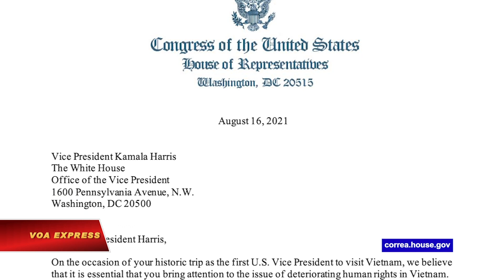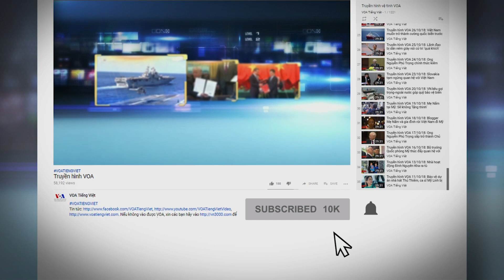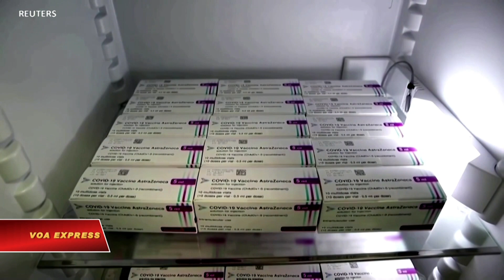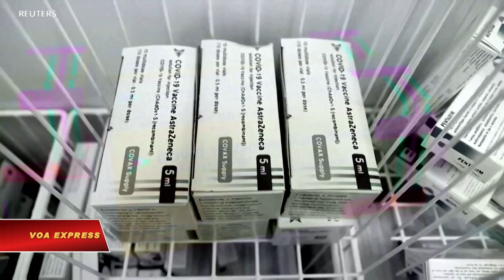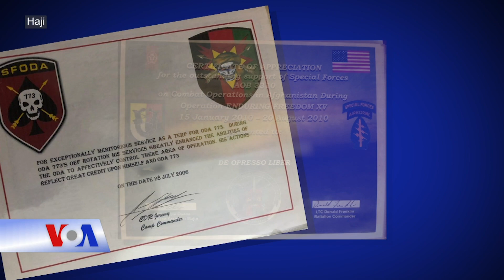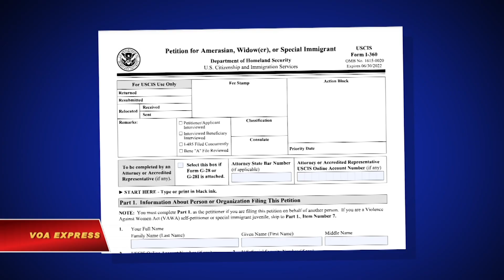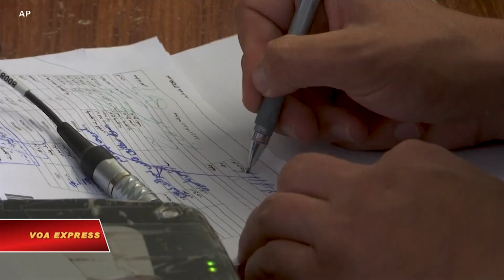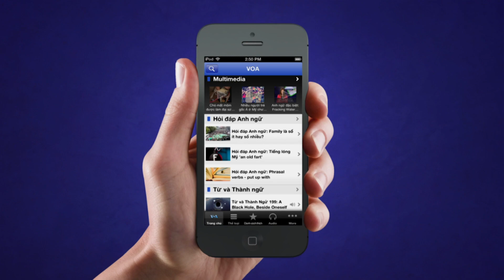Việt Nam triển khai quân đội, quyết liệt khống chế COVID | Truyền hình VOA 21/8/21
0:00 Thời sự Việt Nam:

0:41 Việt Nam triển khai quân đội, quyết liệt khống chế COVID
1:41 Tranh cãi chuyện đi rút tiền ngân hàng giữa mùa dịch
5:11 Người dân mong được tiêm vaccine mà họ tin cậy
7:49 Dân biểu Mỹ hối thúc Phó Tổng thống đặt vấn đề nhân quyền với Việt Nam
9:03 Bà Harris có nâng quan hệ Mỹ-Việt lên tầm chiến lược khi thăm Hà Nội?

Tin thế giới:

10:44 Israel tiêm liều vaccine thứ ba cho những ai trên 40 tuổi
12:22 Liệu pháp kháng thể của AstraZeneca ngăn ngừa COVID
13:18 Afghanistan: Hàng ngàn người chờ di tản, súng nổ, hỗn loạn tại sân bay
14:30 Quốc tế tăng cường nỗ lực di tản tại sân bay Kabul
16:10 NATO yêu cầu gia hạn thời gian đưa người di tản ra khỏi Kabul

Phóng sự:

17:49 Thất vọng và sợ hãi ám ảnh các đồng minh của Mỹ khi họ vội vã rời Afghanistan
21:16 Những phiên dịch viên cho Mỹ và nỗi ám ảnh bị bỏ lại với Taliban
24:32 Biden: Nước Mỹ sẽ không lao vào cuộc nội chiến Afghanistan

Nhà chức trách hôm 20/8 loan báo sẽ triển khai quân đội tại thành phố Hồ Chí Minh, cấm dân rời khỏi nhà, trong các biện pháp quyết liệt để khống chế COVID.

Chín dân biểu liên bang Hoa Kỳ gửi thư hối thúc Phó Tổng thống Kamala Harris nêu vấn đề nhân quyền và tù nhân lương tâm với lãnh đạo Việt Nam trong chuyến thăm từ ngày 24 đến 26 tháng 8.

Bà Kamala Harris sẽ là phó tổng thống Mỹ đương nhiệm đầu tiên và cũng là quan chức cấp cao nhất trong chính quyền của Tổng thống Joe Biden tới thăm Việt Nam, dự kiến từ 24 đến 26/8.

Israel đang mở rộng chiến dịch tiêm chủng ngừa COVID để chích thêm mũi vaccine tăng cường thứ ba cho người trên 40 tuổi và khuyến khích các giáo viên, nhân viên y tế , những ai chăm sóc cho người cao niên, và thai phụ mọi lứa tuổi cũng tiêm tăng cường.

AstraZeneca ngày 20/8 tuyên  bố  liệu pháp kháng thể của công ty đáp ứng được mục tiêu chính là ngăn ngừa COVID-19.

Hàng ngàn người Afghanistan, trong đó có nhiều phụ nữ và trẻ em, ngày 19/8 chầu chực bên ngoài sân bay Kabul chờ cơ hội tháo chạy khỏi Afghanistan vì đất nước đã nằm dưới sự kiểm soát của Taliban.

Hoa Kỳ ngày 19/8 đã di tản được khoảng 3.000 người từ sân bay Kabul của Afghanistan, Toà Bạch Ốc cho hay.

Một số nước đồng minh NATO ngày 20/8 gây áp lực yêu câu gia hạn thời điểm di tản người ra khỏi Kabul được vượt quá hạn chót mà Mỹ đề ra là cuối tháng 8 này vì có quá nhiều người đang tìm kiếm một hành lang an toàn sau khi Taliban chiếm quyền kiểm soát Afghanistan và nhiều người Afghanistan còn kẹt bên ngoài phi trường Kabul.